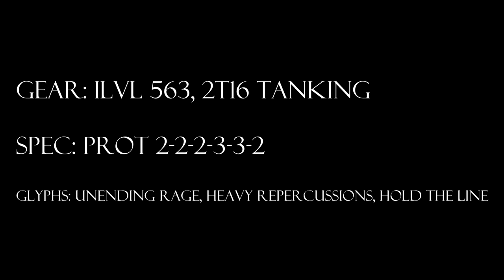World of Warcraft, Level 90 Protection Warrior Solo: Halion 25N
The Cranky Tank solos Halion 25N in Ruby Sanctum.